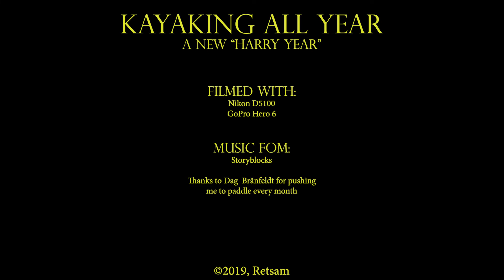Kayaking all year -A new "Harry year"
I have been kayaking all months this year also. This is the fifth year in a row I have done that. I Sweden it's called a "Harry Year"to paddle all 12 months during a year.
Music from Storyblocks
"Positive Motivation"

Kayak: Anas Acuta from Valley
Paddle: Akiak from Gearlab Outdoor
Tuliq: Reed ChillCheater
Cape: Luhkka from Fjällräven
Cameras:
Nikon D5100